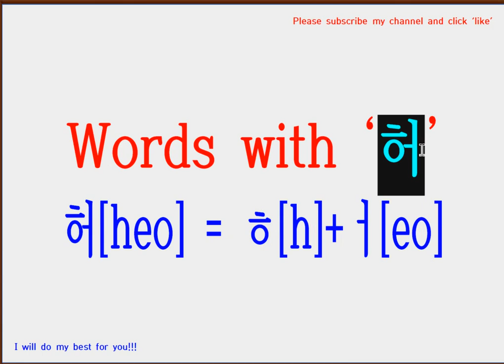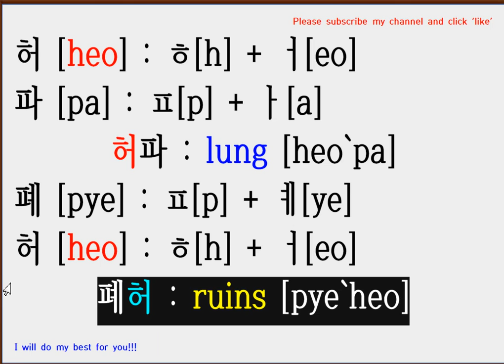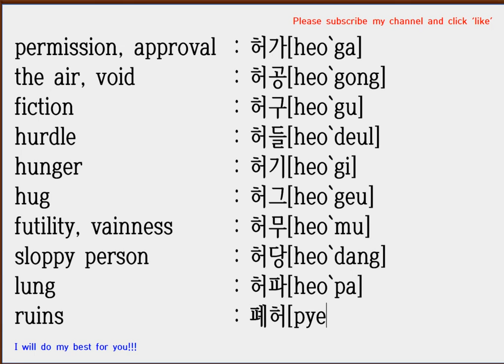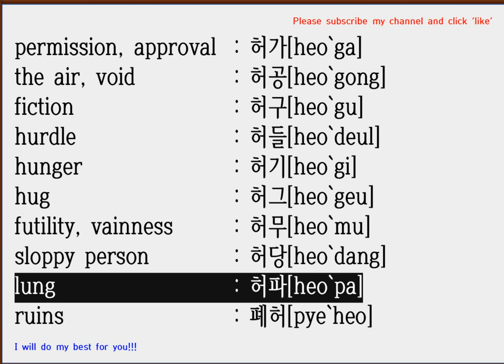Reading Korean Words with '허'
허가, 허공, 허구, 허들, 허기, 허그, 허무, 허당, 허파, 폐허